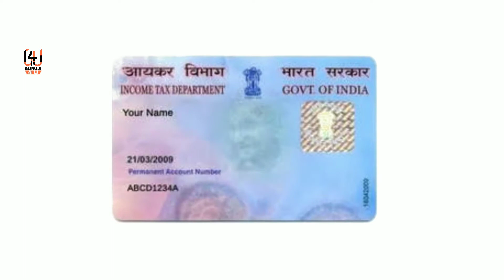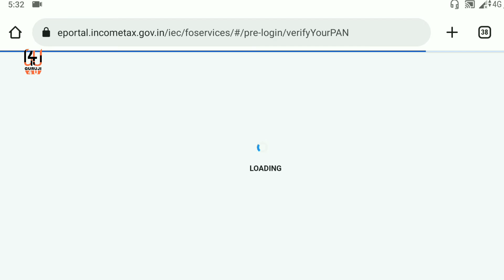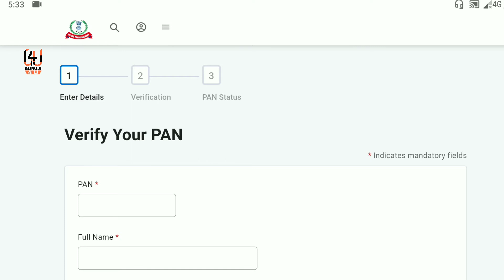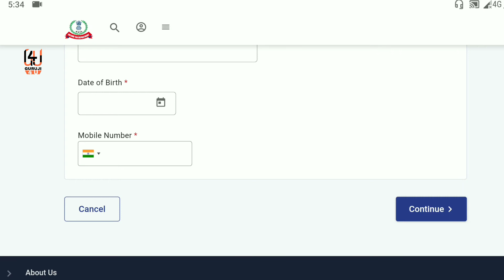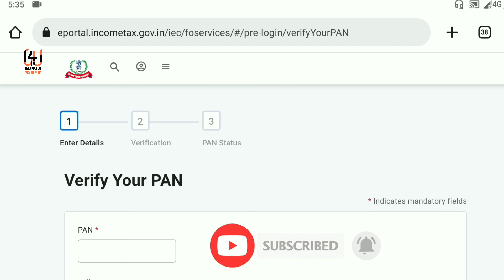पॅनकार्ड बनावट आहे की खरं पहा,Your Pancard is Fake or True in Online Cheak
E Pan Card वेबसाईटवर जाण्यासाठी खालील लिंक वर क्लिक करा.

Women kurtas